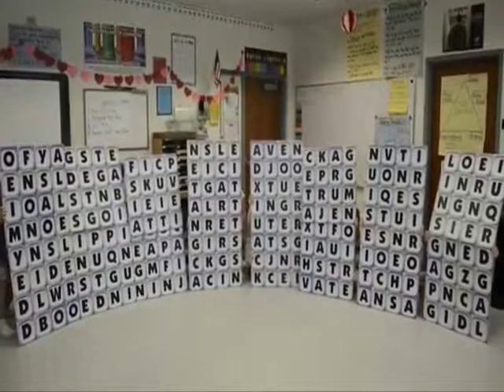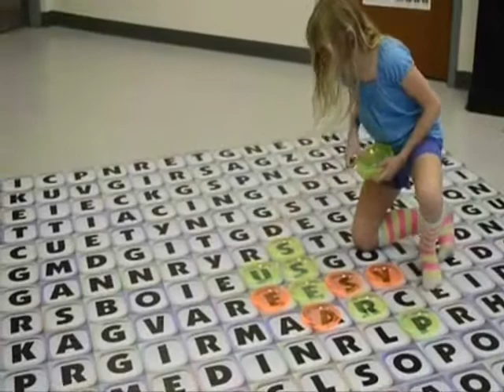Giant Word Winder Game at North Park Elementary School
Conceived, written, produced and directed by, and starring the kids from North Park Elementary School, Chicago, IL.